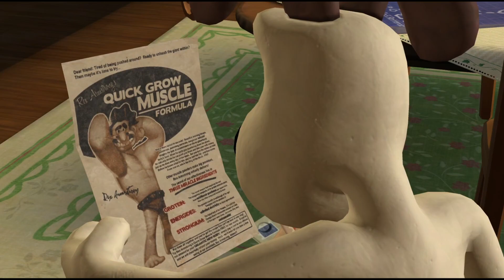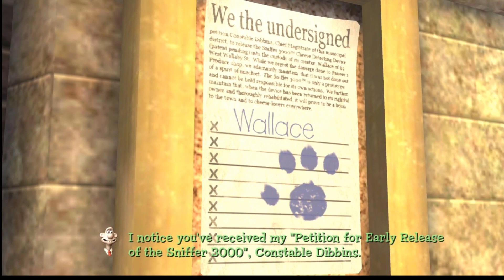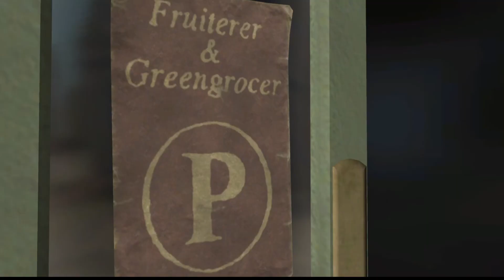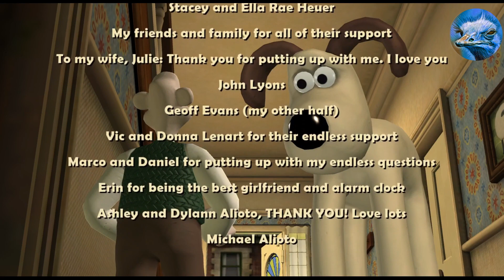Wallace and Gromit Fright of The Bumblebees 🐝 Movie Edit - Cinematics and Gameplay Playthrough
Edited playthrough of the PC video game Wallace and Gromit Fright of The Bumblebees
All cinematics and gameplay trimmed down with traveling and menu options edited out as much as possible while keeping all story dialogue.
Feel free to use for things like react content and meme harvesting.